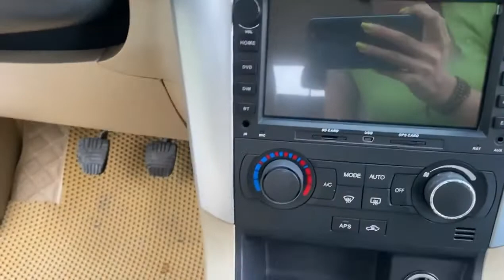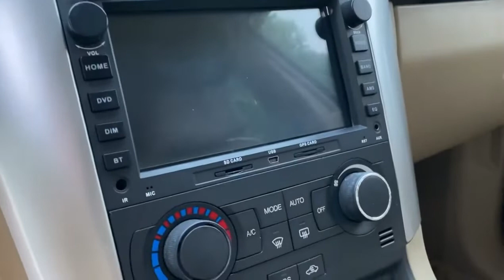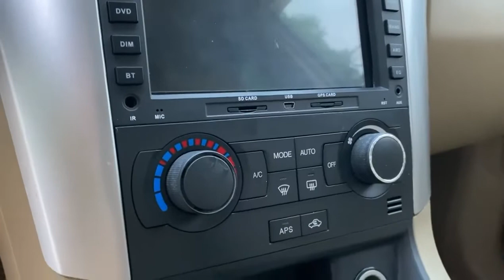Lê Hương Ô Tô Cũ Hải Dương Mới Về Xe 7 Chỗ Giá Rẻ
Lê Hương Ô Tô Cũ Hải Dương Mới Về Xe 7 Chỗ Giá Rẻ LH 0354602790 để được tư vấn và hỗ trợ xin cảm ơn 👍.